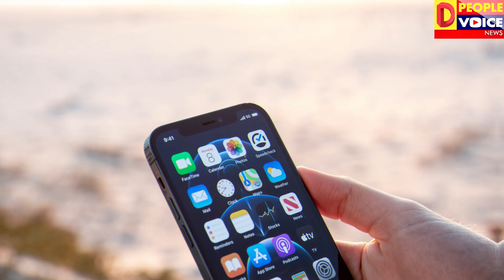फ़र्ज़ी सिम लेने और देने पे होगी जेल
For Round, The Clock Unbiased And All Perspective News From Bihar . Our YouTube Channel Is a Trendsetter. People Voice News Covers Politics, Society, Sport, Business and Entertainment and is Headquartered in Patna, Bihar.

उत्तर प्रदेश, बिहार की ख़बरों को पढ़ने, देखने और समझने के लिए सबसे तेज़ रफ़्तार माध्यम डी पीपल वॉयस न्यूज एक मानक है. यूट्यूब चैनल के साथ यहां राजनीतिक, समाज, कारोबार और मनोरंजन के हर पहलू की पूरी तस्वीर है. व्यापक विश्लेषण और सरोकार के लिए डी पीपल वॉयस न्यूज ख़बरों की दुनिया में एक अग्रणी नाम है.